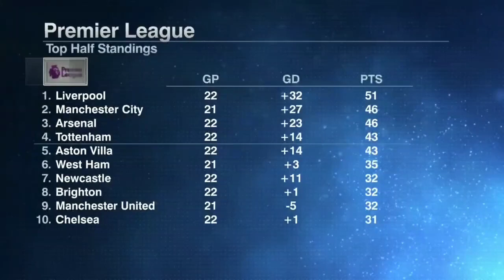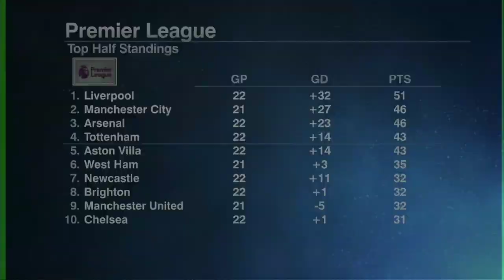Liverpool vs. Chelsea ’Jurgen Klopp leaving is POSITIVE!’ - Craig // DELUDED COMBINED 11